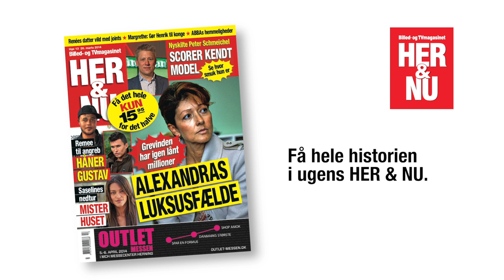Kaldte HER&NU Praktikanten lige Simon Kvamm for gammel?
Til gallapremieren på filmen Monica Z var HER&NU Praktikanten Barbara ikke helt enig i at Simon Kvamm stadig kalder sig ung.
Hør også hvorfor Gustav og Sy Lee er så vilde med jazz, giver det ingen mening?
Få svaret i filmen her. Få flere nyheder om de kendte og kongelige i det nye nummer af HER&NU.